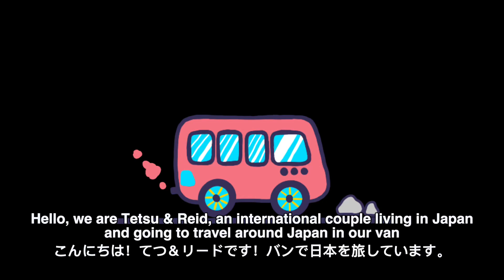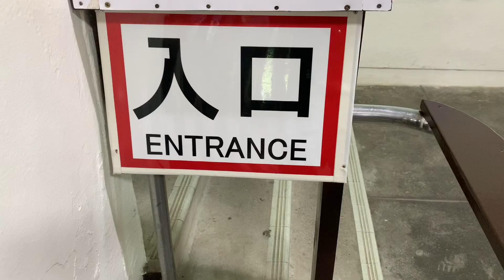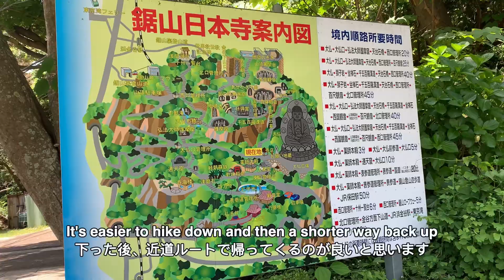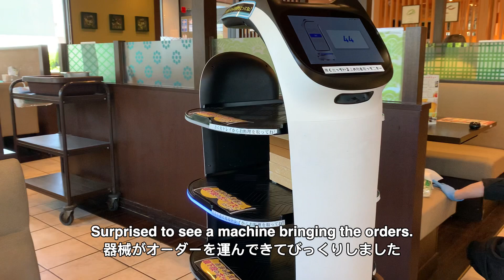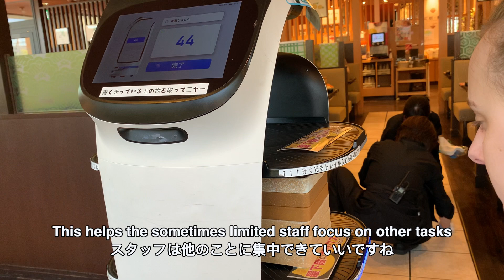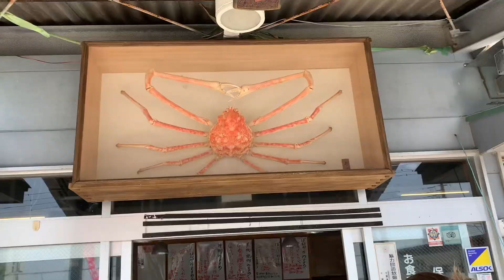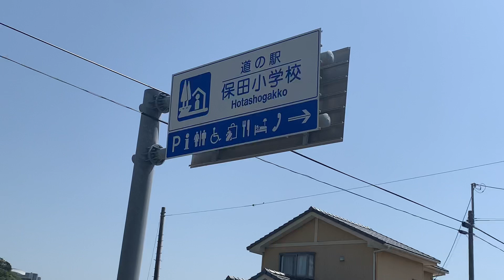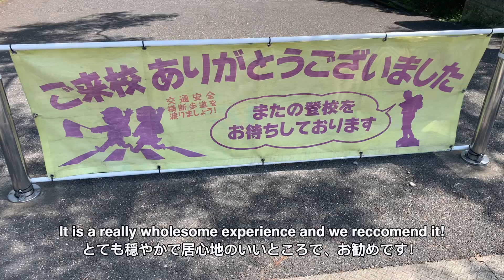【Japan Round Trip】Nokogiriyama! Giant Buddha's in Japan! (Chiba) 鋸山！千葉県富津市にある巨大な大仏様！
Hello! We are Tetsu & Reid, a Japanese and American couple living in Japan with a goal to travel around the country, van style! This is our experience buying a used van in Japan that we are converting into a livable space for our trip. We will show the process of making the van and the travel that follows next. Excited to show this journey!

Today we take Reid's twin to Nokogiriyama in Chiba prefecture. There we see the largest sitting Buddha in Japan! Follow along for a ropeway trip, mountain tops, food and more!